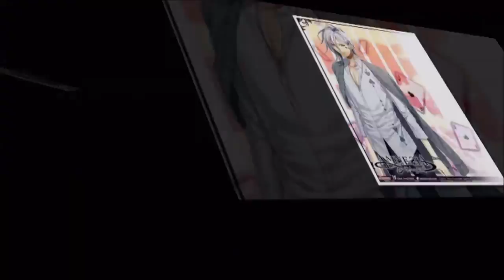Nơi anh không thuộc về AMV